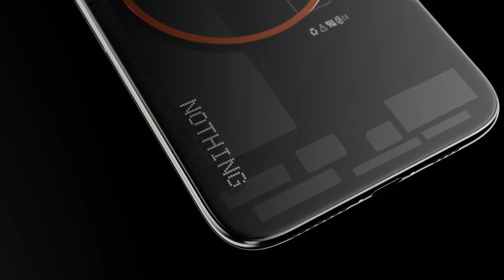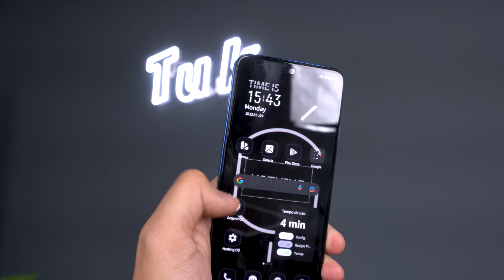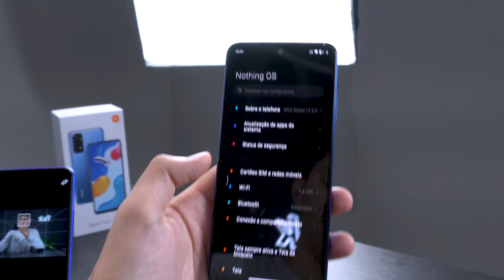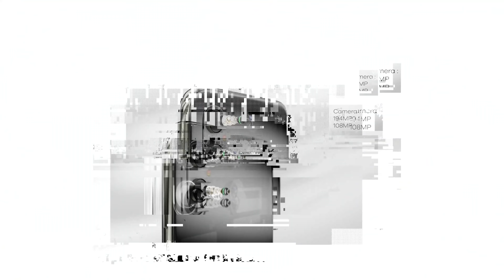o Celular do ANO está vindo... Phone One Nothing OS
✅Redmi NOTE 11 AZUL
64GB Promoção
outras cores

phone1 nothingos dizem ser diferente de tudo que já vimos!

Redm NOTE 11
Poco X3 PRO (Promoção)